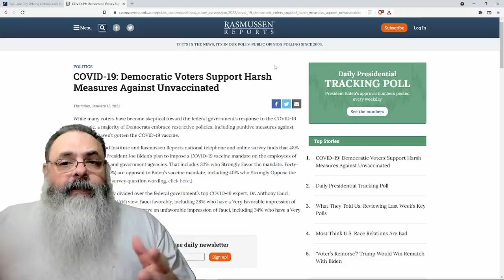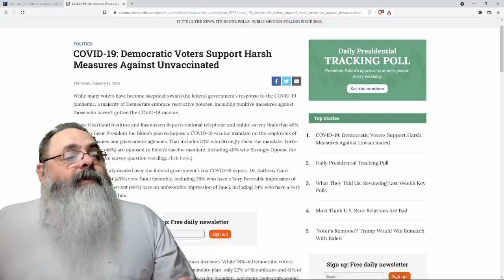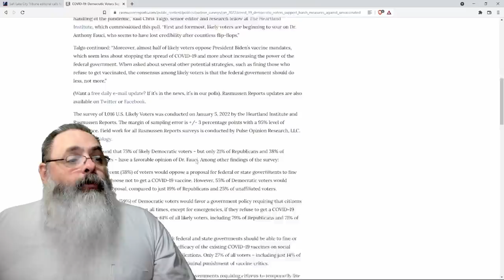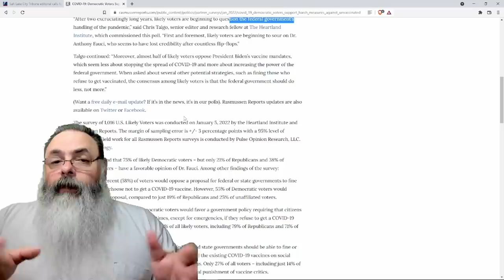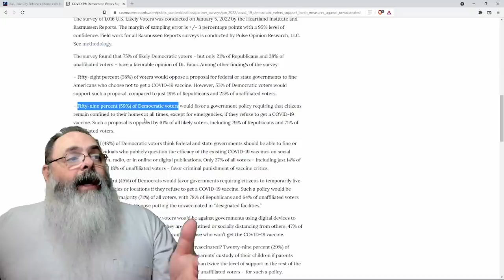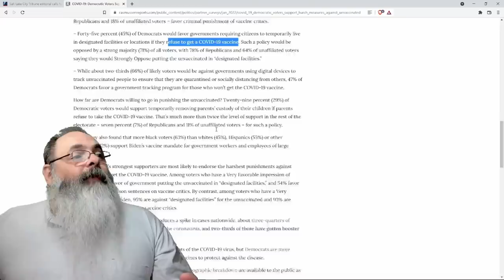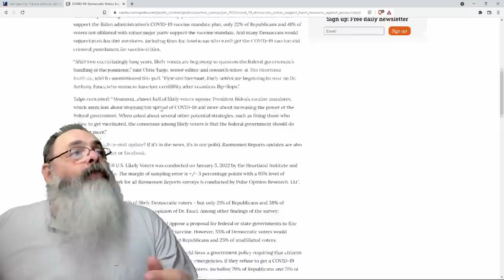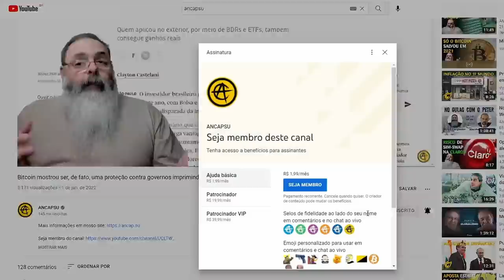Pesquisa mostra descrença no plano de combate e apoio a medidas autoritárias ao mesmo tempo